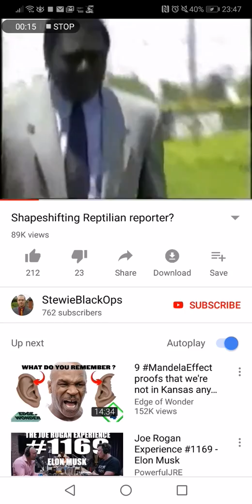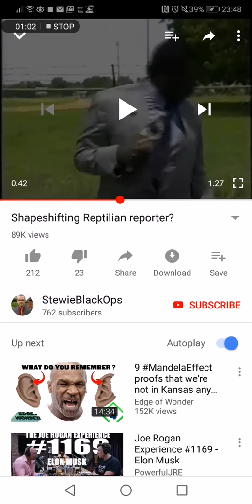Reptile tongue great footage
This clip floats around the internet as a "funny" clip because of his reaction but when slowed down and you learn of theories about reptilian shapeshifters ..this starts look very strange